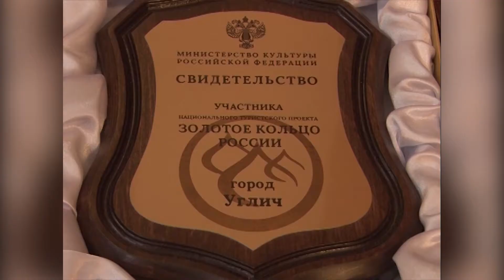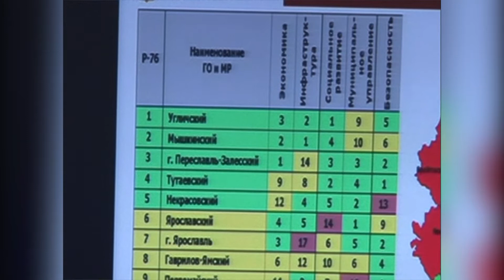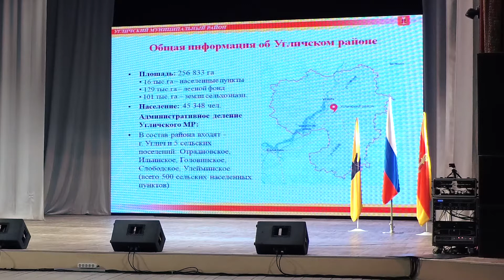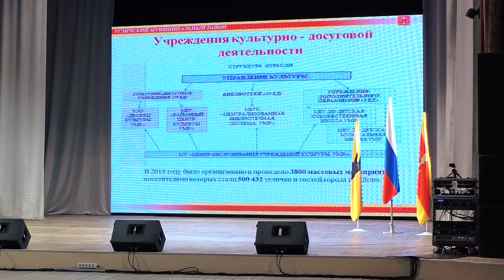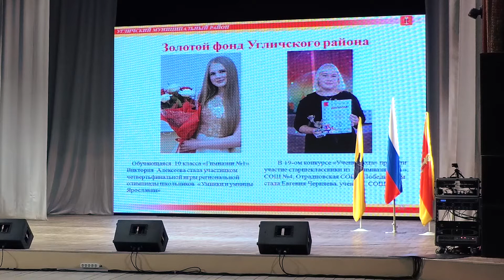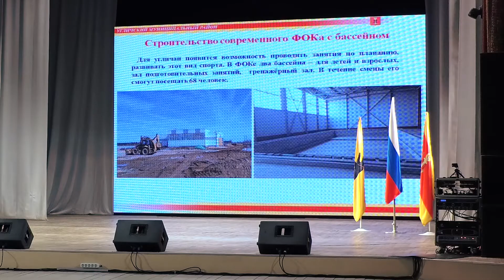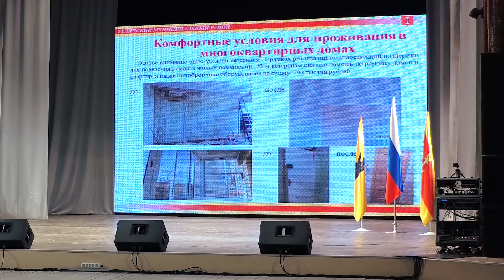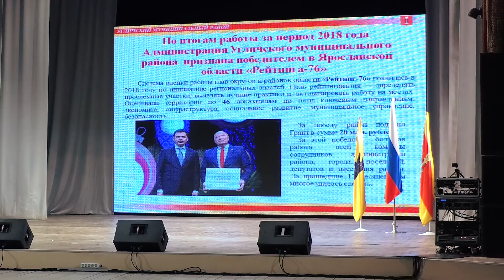2019/05 – Отчёт Главы Угличского МР по итогам работы в период 2018 года